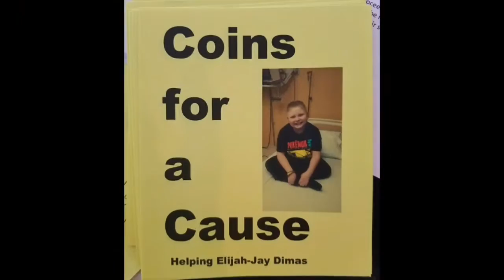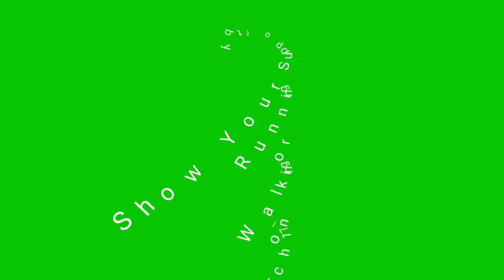RRPS - CAE Support Elijah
Rio Rancho Public Schools - Cielo Azul Elementary School